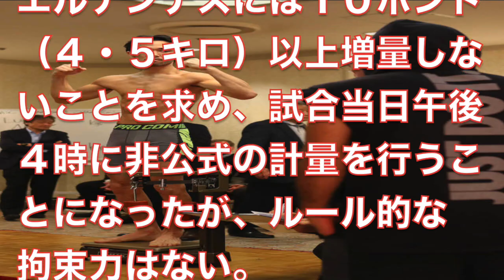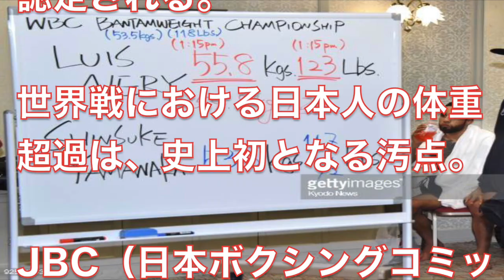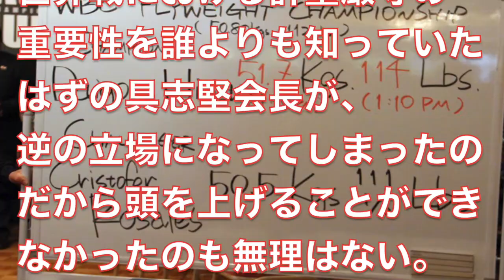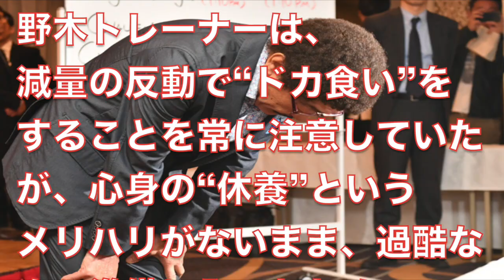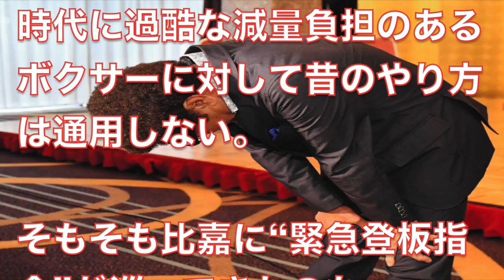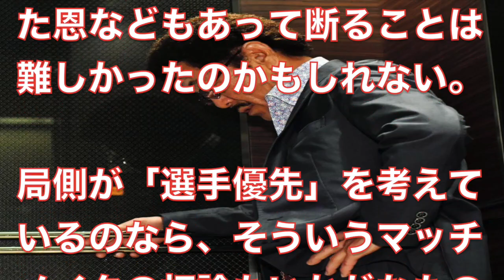【ボクシング】比嘉大吾の体重超過はなぜ起きた？その真相とは！フライ級に合わない体格の限界！試合続行も物議を醸す展開に・・・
『説明』
プロボクシングのWBC世界フライ級タイトルマッチ（横浜アリーナ）の前日計量が14日、都内のホテルで行われ、王者の比嘉大吾（22、白井・具志堅）が一度目の計量で50．8キロのリミットから900グラムを超過、2時間の猶予が与えられたが1時間30分で再計量を放棄しWBCの規定に従いタイトルが剥奪された・・・

『関連動画』

おとといのボクシング　 比嘉大吾 世界戦 　最新　ＶＳ モイセス・フエンテス

【神の左復活なるか!?】山中慎介 KO集 2017年版 20試合 Shinsuke Yamanaka Ultimate KO Highlights

【20戦20勝20KO！】アンソニー・ジョシュア 全KO集 2017年版 Anthony Joshua All 20 KO Highlights

【39戦39勝38KO！】デオンテイ・ワイルダー KO集 2017年版 30試合 Deontay Wilder Ultimate KO Highlights

【ボクシング】38戦38勝37KO 最強ヘビー級ボクサー　デオンテイワイルダー

引用元様